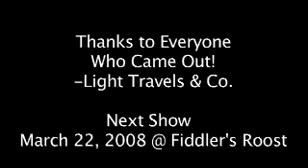Wunderbar 01/Mar/08 - Light Travels and more!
Clips from Concert at Wunderbar March 1st. 2008 in Edmonton, AB